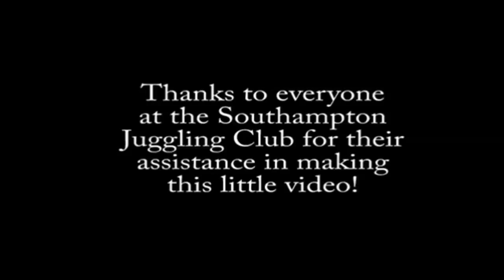pBone pFun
Having taken delivery of a gold pBone (i.e. plastic trombone) yesterday, I thought I'd experiment a little and see what I could do with it.  Unfortunately, as a valve player, so I'm still figuring out how to use the slide, so apologies for any newbie tuning issues!